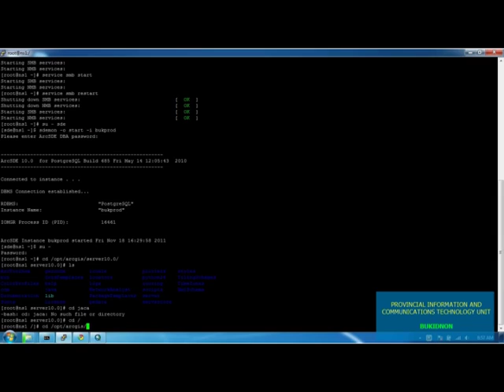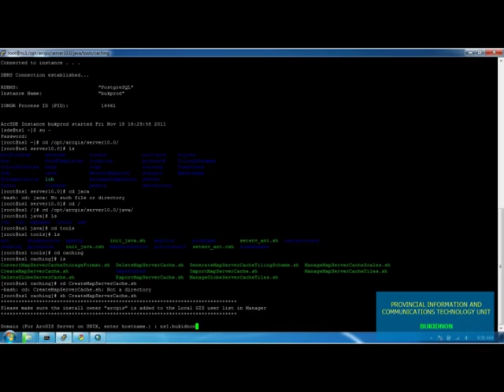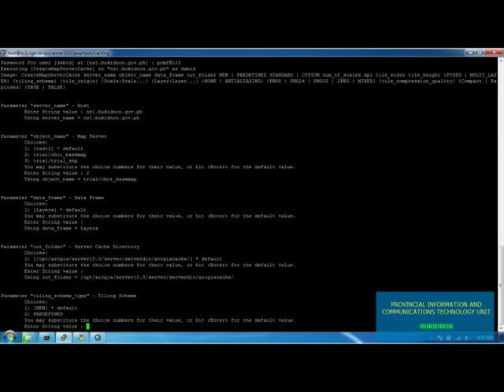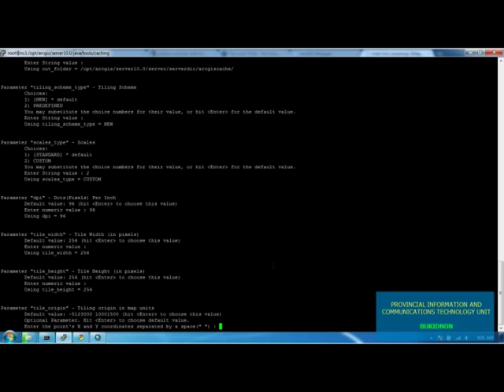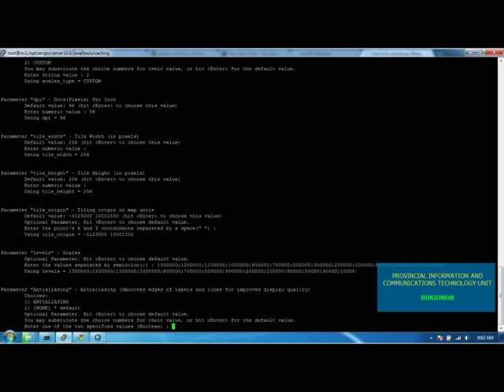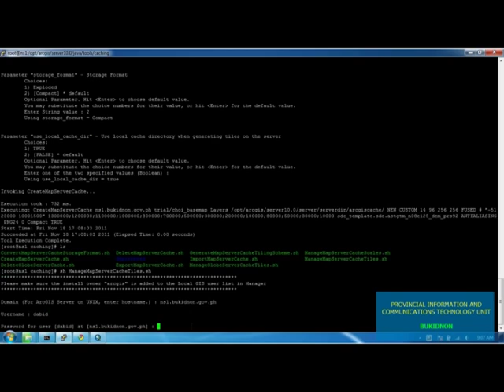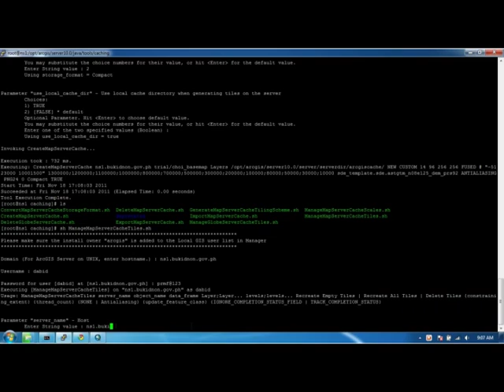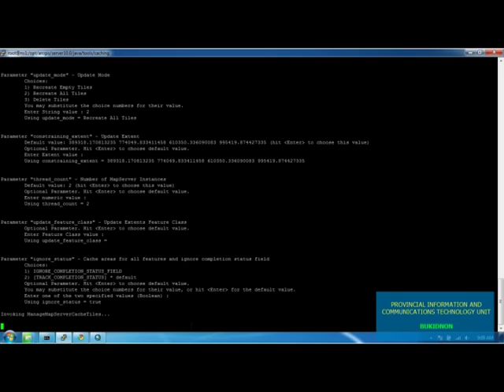Linux ArcGIS Server map caching/tiling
ArcGIS Server Map caching using the command line of Linux..
featuring the music of urbandub and franco